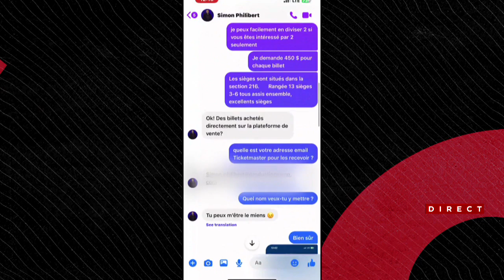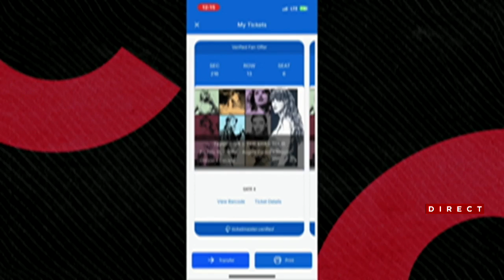Une jeune femme se fait dérober plus de 21 000$ par des fraudeurs ingénieux